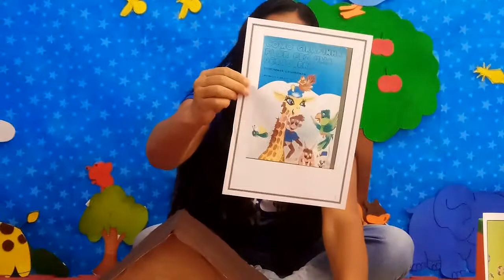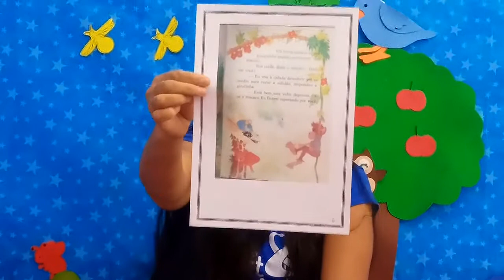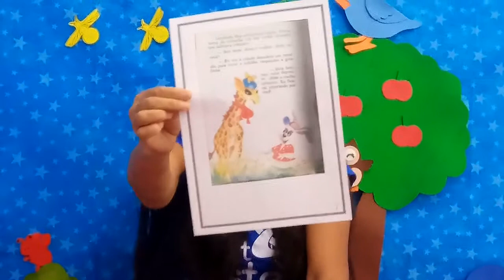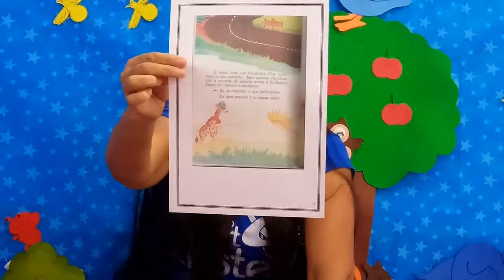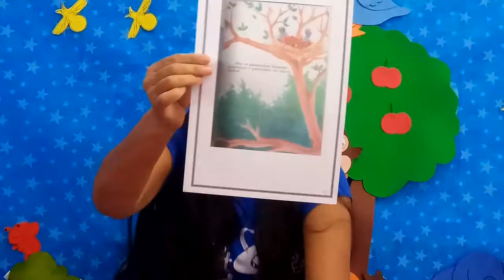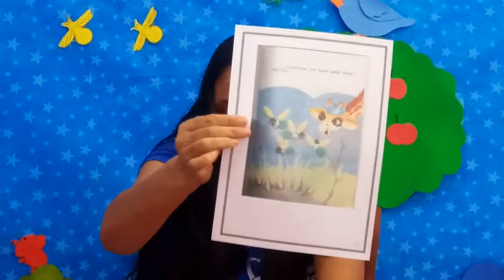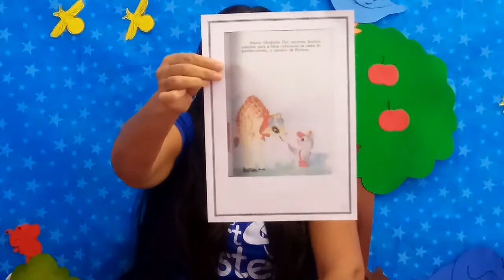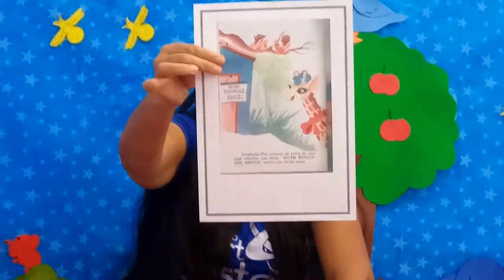20/07 - Infantil 3A